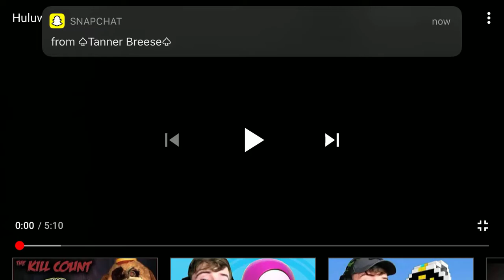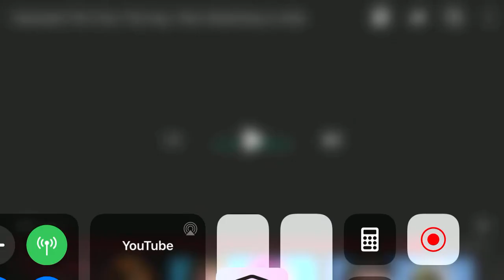Reaction to THE HUG!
Let me know if you want me to React to one of your montages or another YouTube video